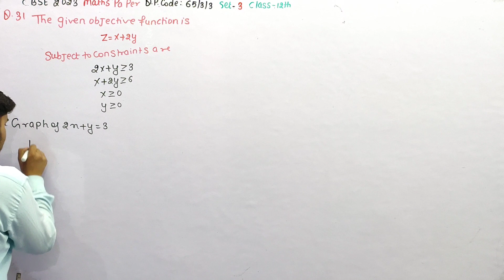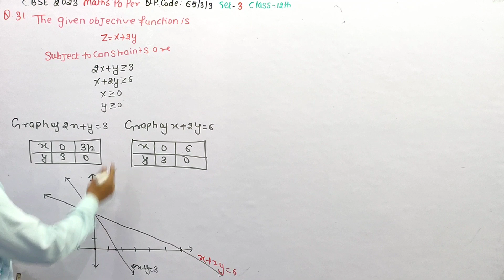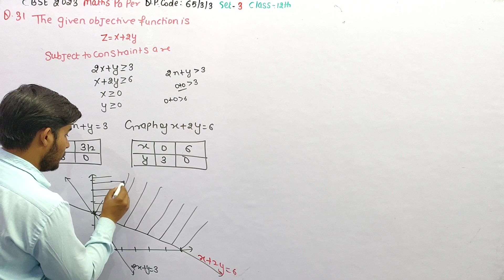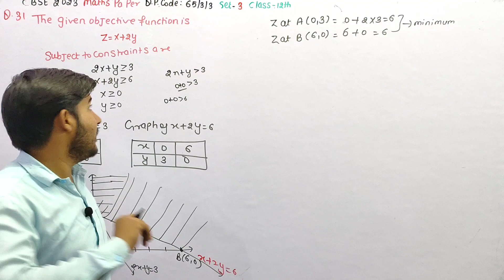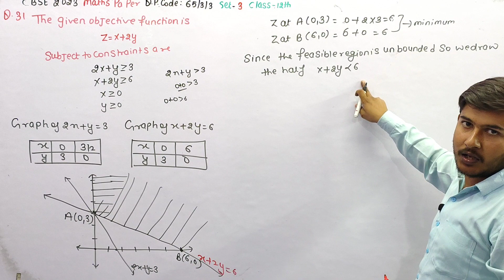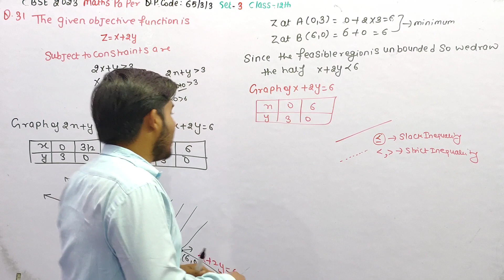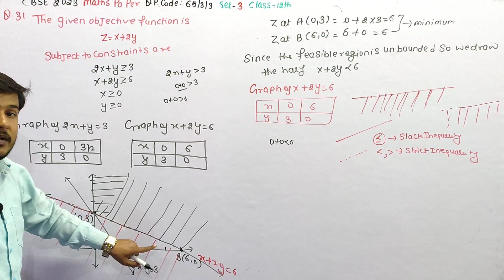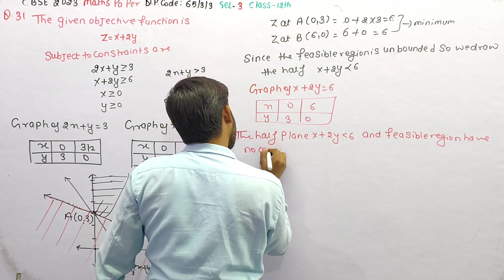Solve the following linear programming problem graphically: Minimise z=x+2y subject to constraints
Solve the following linear programming problem graphically: Minimise z=x+2y subject to constraints 2x+y≥3 ,x+2y≥6 .x≥0, y≥0